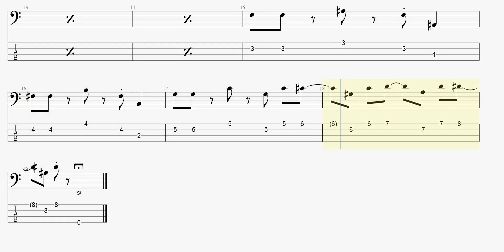Isaac Hayes - Shaft's Cab Ride (bass tab)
IsaacHayes ShaftsCabRide basstab まっきんチャンネルをより応援されたい方はメンバーシップ登録よろしくお願いします